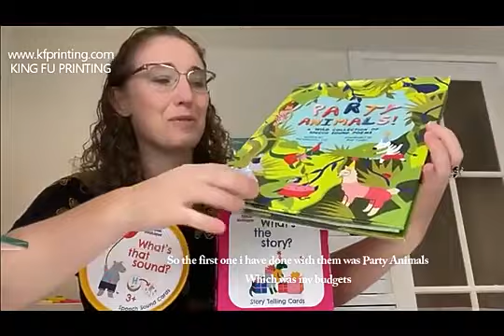Thank you my lovely client's feedback~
Let's see the high quality feedback! This is a video that sent by my client, she wants to thank you us for doing a great job on printing her book!